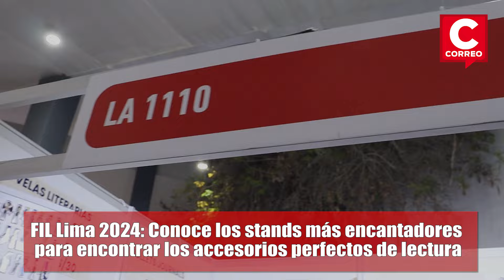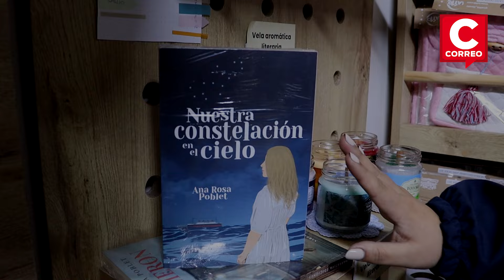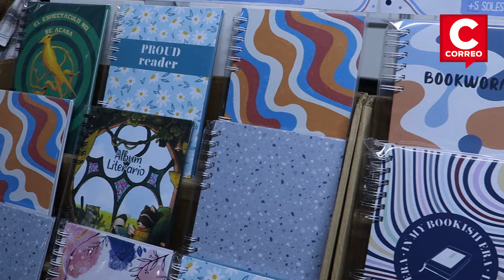FIL Lima 2024: descubre los stands con los accesorios más bonitos para tus libros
En la Feria Internacional del Libro de Lima 2024, no solo encontrarás una vasta selección de libros, sino también una variedad de accesorios encantadores para mejorar tu experiencia de lectura. Desde marcapáginas únicos hasta fundas para proteger tu libro favorito.

Entrevista: @librolandiape